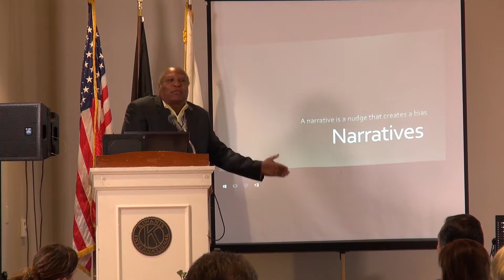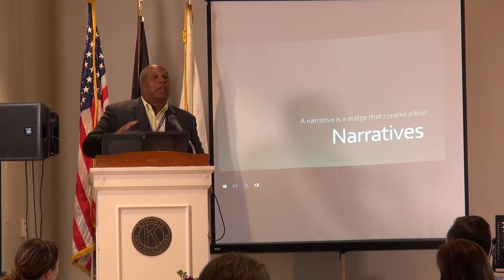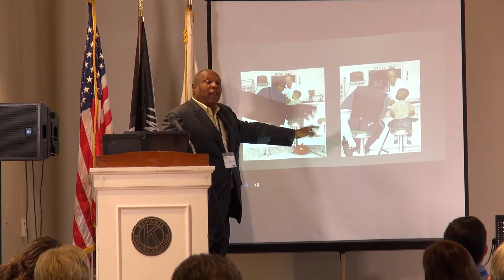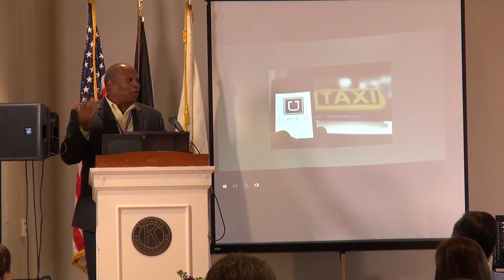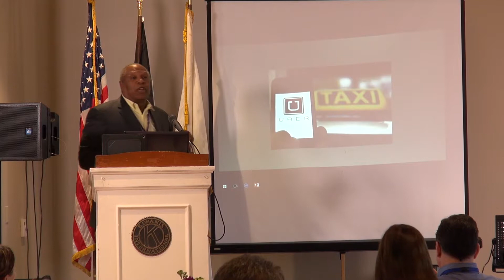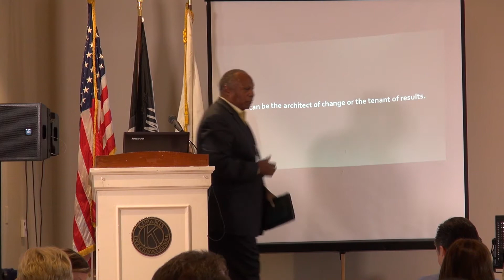Creating New Narratives - Tony Collins - 3.0 Leaders Conference 2016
Tony Collins of the Blake Collins Group crafts a series of connections between classical narrative styles and techniques— from the honesty of George Washington and the cherry tree to the anarchism of Django (that’s with a “D”)— and the changing world of business and leadership— from the police-public dynamic to Tampa airport’s use of Uber— in “Creating New Narratives.”

The 3.0 Leaders Conference 2016 was a fantastic event featuring thought leaders from across North America with a global perspective. Here, Tony Collins delivers his keynote, “Creating New Narratives.”

Plan to attend our next conference in 2017 and we'll see you there.